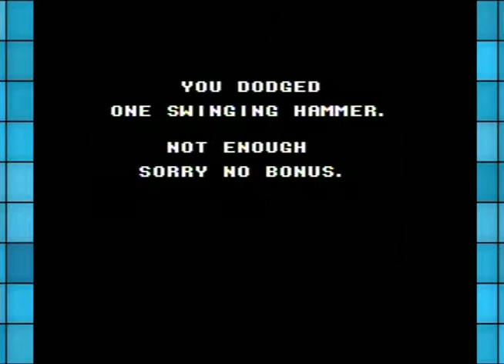Elecjonics: the karatae kid- 100th special